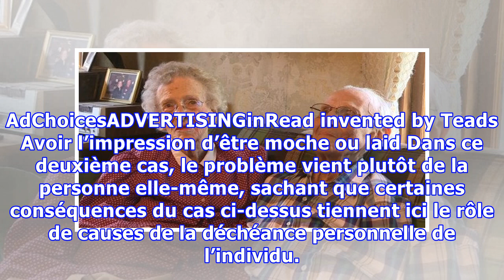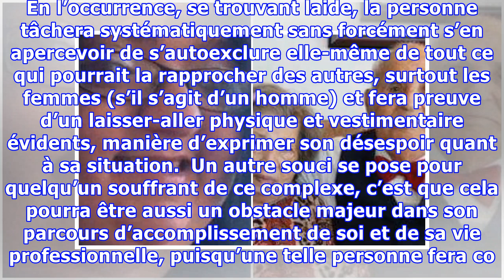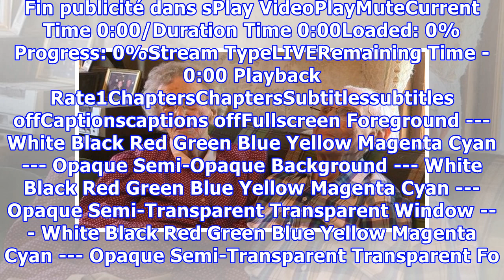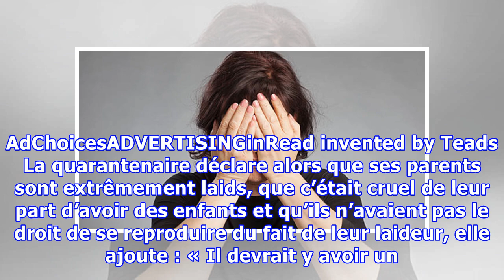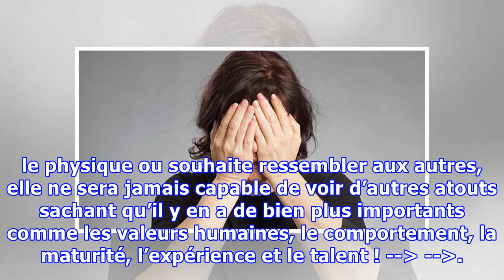Elle se trouve « moche », cette femme poursuit en justice ses parents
La beauté est et restera une notion subjective et présente dans n’importe quel milieu culturel ou social. Cette qualité, bien qu’estimée selon différents critères variant en fonction de l’arrière-plan éducatif, idéologique et psychologique d’une personne, s’avère être parfois un argument de poids dans les rapports humains et dont l’absence, dans certains cas, peut provoquer plus d’une souffrance p...